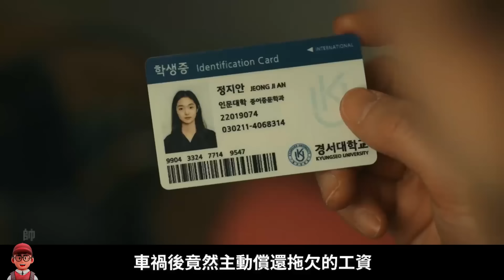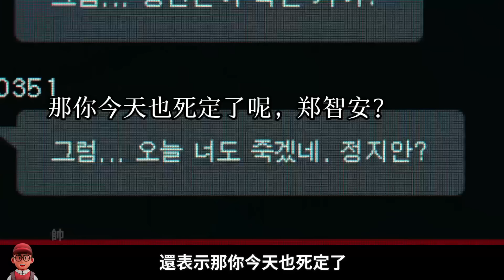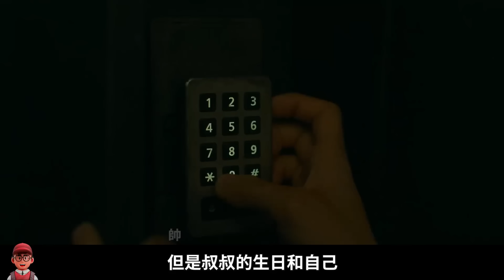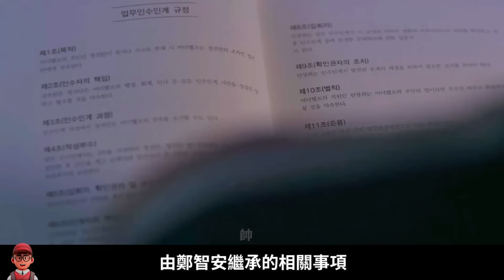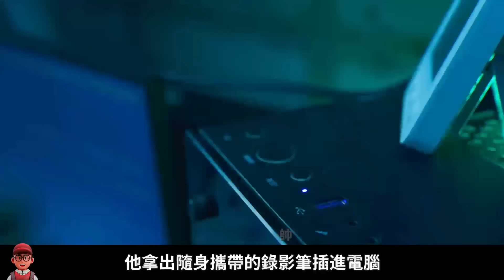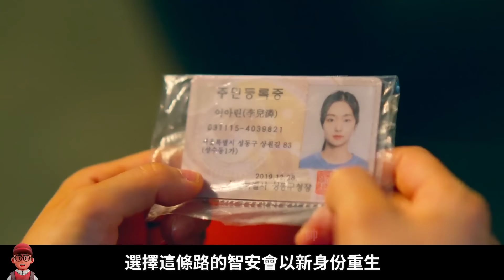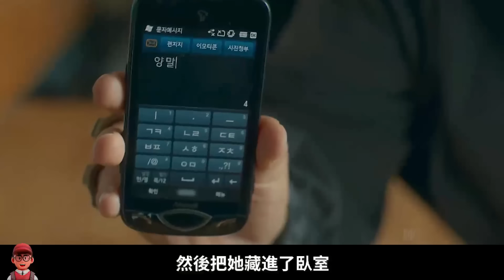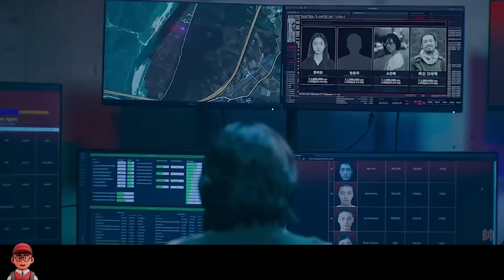最新韩剧《杀人者的购物中心》一口气看完，李栋旭最新韩剧